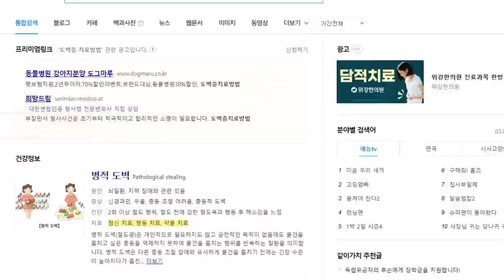투수가 아티스트야?뭐야?제구!스피드!변화구가 완벽!![2021사야명문클럽챔피언쉽4강 티그리스vs야구월드]야구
2021사야명문클럽 챔피언쉽1라운드 4강전 경기
티그리스 vs 야구월드

1,2부의 시각에서 4부경기를 폄하하거나 반대로 4부리거가 1,2부의 경험없이 경기문화에 대한 지나친 비평은 삼가 부탁드립니다